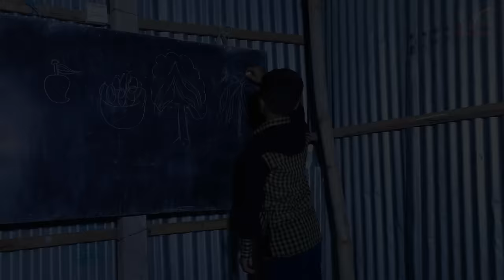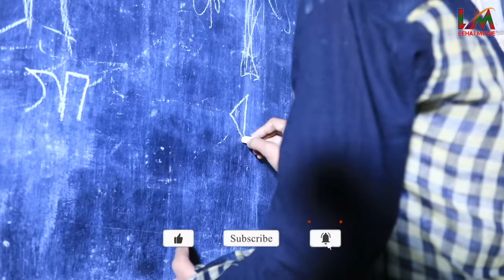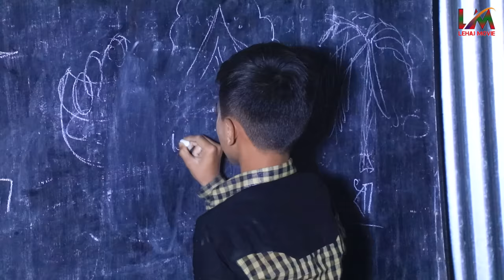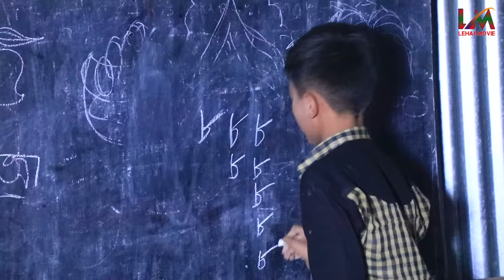বুদ্ধিমান দিহান | Buddhiman Dihan| পরী ও দিহানের নতুন নাটক | জীবন বদলে দেয়া একটি শর্টফিল্ম"অনুধাবন"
Titel : বুদ্ধিমান দিহান
Model:  Dihan, Pori, sheha, jiniya, shah rony billah, urmi , bulbul,farabi
cemera : M A Aziz
director : Harun Rashid Khandokar
Story : Harun Rashid Khandokar
Editing : maruf rahman
Label : lehaj movie
producer : lehaz uddin
Released Date :22 march 2k21

#​Short_film_Onudhabon​​

*** ANTI-PIRACY WARNING ***
This content is Copyright to [ lehaj movie]. Legal action will be taken against those who violate the copyright of the following material presented!

দিহান সর্টফিল্ম
দিহান নাটক
দিহান পরী জুনিয়ার সর্টফিল্ম

Honest girl
Dihan short film
Dihan Natak
Dihan Pari Junior short film